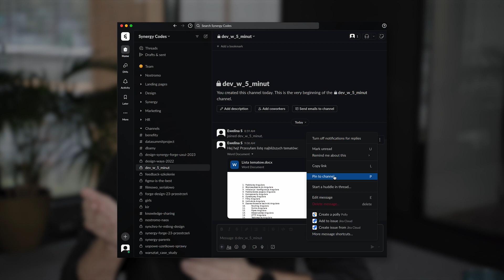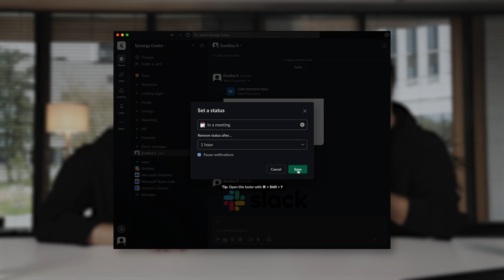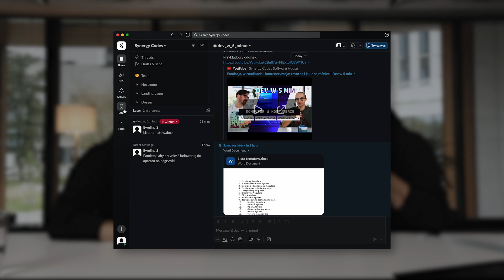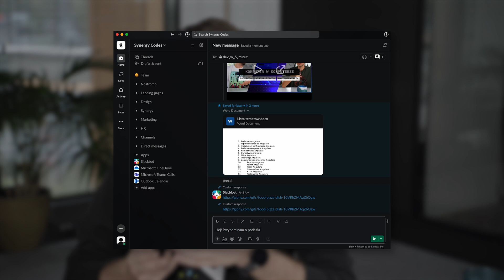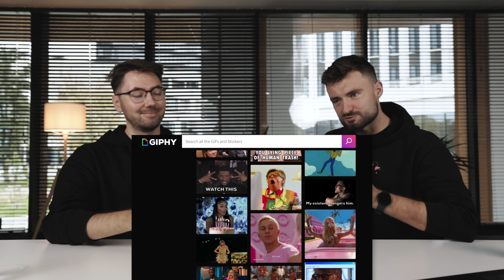Najlepsze funkcje Slacka w 5 minut | Dev w 5 min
Funkcje slacka, które przyspieszą Twoją produktywność, zadbają o zarządzanie czasem lub po prostu poprawią humor. Może dopiero poznajesz slacka od podstaw, a może korzystasz od dawna, na pewno znajdziesz coś, co Cię zaskoczy i postanowisz wdrożyć te funkcjonalności w życie. Jak wykorzystać pełnie możliwości Slacka, aby służył nam na co dzień.

00:00 Główne funkcje Slacka
00:31 Grupowanie konwersacji
00:55 Wyszukiwanie wiadomości
01:14 Wyciszanie i ustawianie statusów
01:53  Dodawanie emoji w statusie
02:09 Automatyczne odpowiedzi
02:30 Slackbot
03:01 Reminder
03:55 Planowanie wiadomości
04:50 Integracja z GIPHY
05:19 Udało się!

slack najlepsze funkcje | slack tips and tricks | jak używać slacka | praca zdalna | jak używać slacka